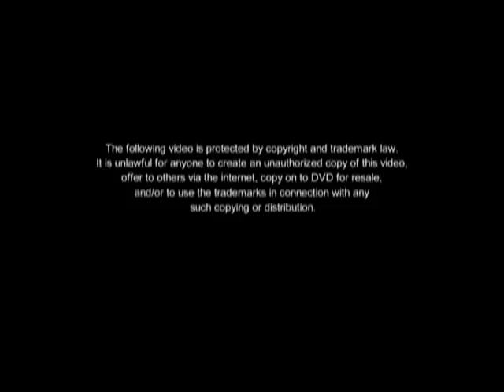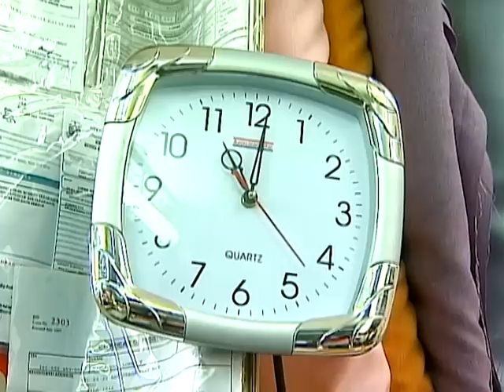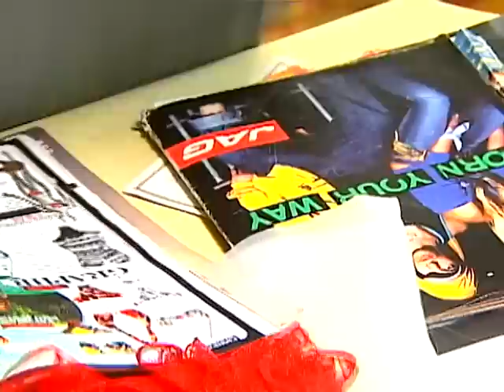Magkaribal Full Episode 3 of 20 | The Best of ABS-CBN | iWant Free Series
Stream full episodes of Magkaribal on iWant now!